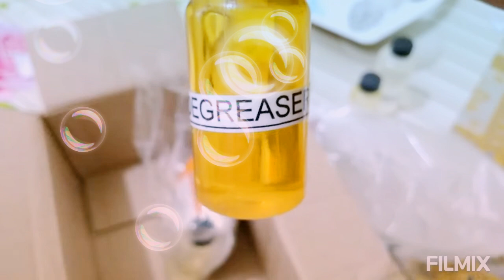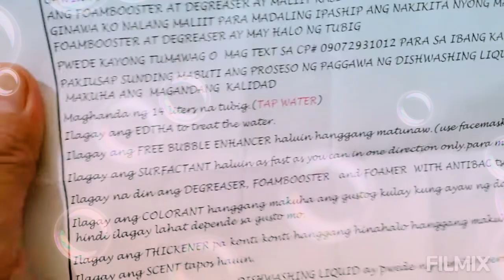UNBOXING KIT DIY DISHWASHING LIQUID